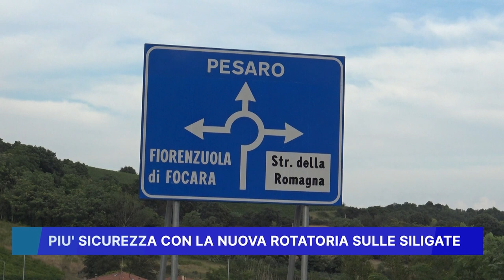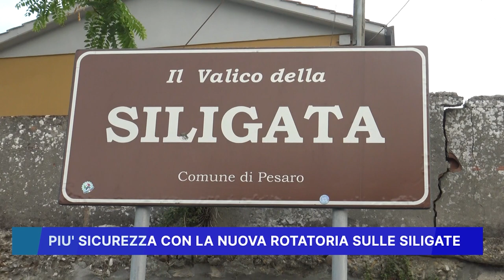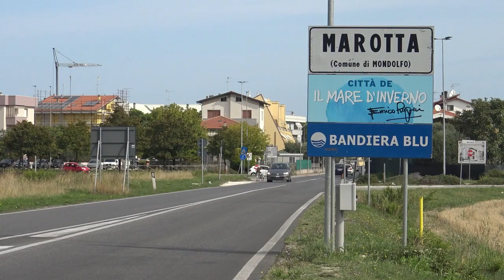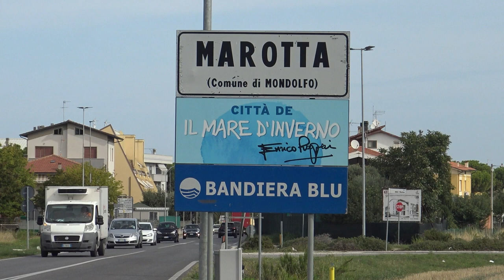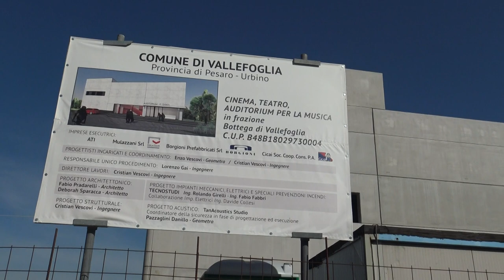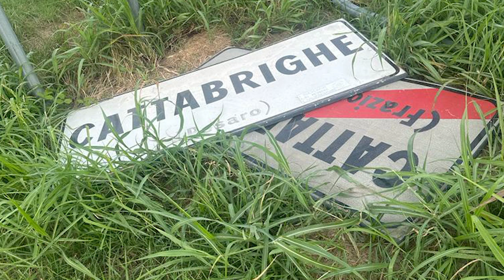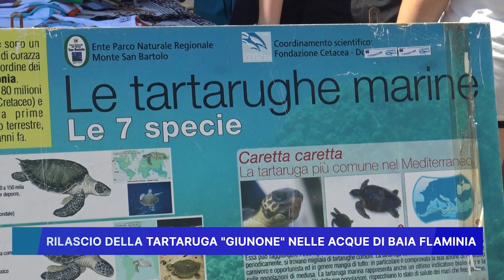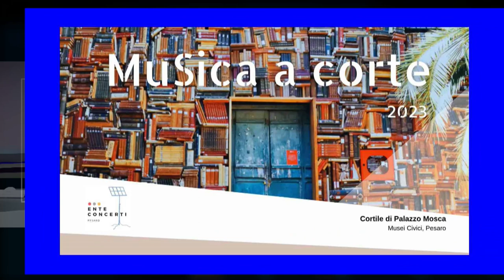ROSSINI NEWS 2 AGOSTO 2023